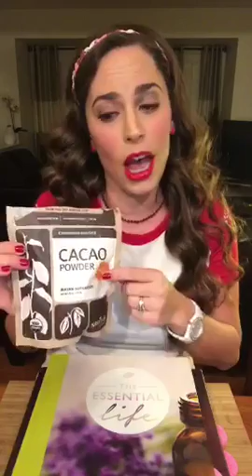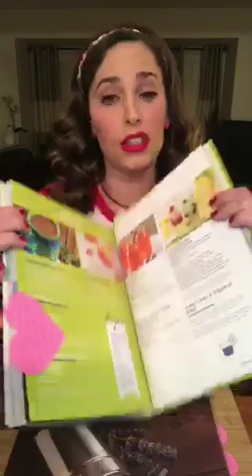❤Essentially dish: cuckoo for cacao chocolate lovers Valentine party